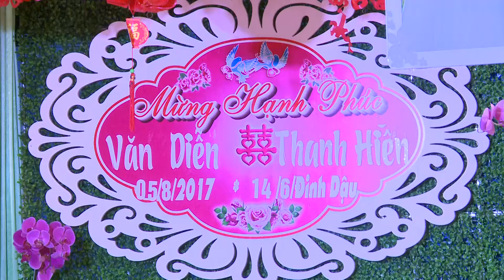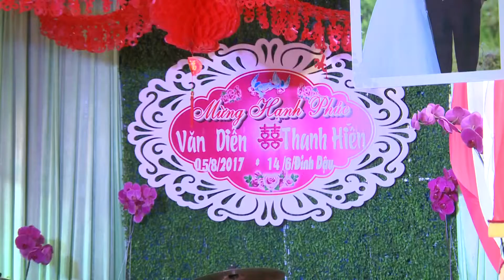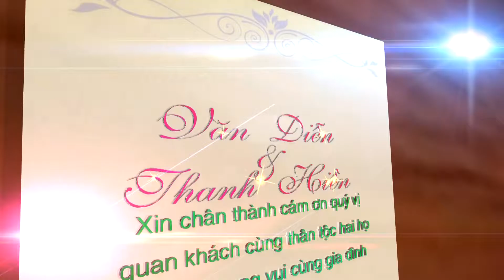Lễ Thành Hôn Văn Diễn & Thanh Hiền 05-08-2017